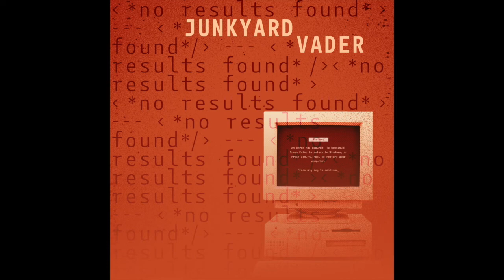Junkyard Vader - No Results Found [Full Album]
The debut release from Junkyard Vader, out 7/31/22 on Flowerpot Records

0:00 Waiting Room
3:50 Clouds
7:34 Pangea (Not A Bad Idea)
9:34 Equestrian
13:11 Puppeteers
16:57 Plastic Galactic
20:24 Junkyard Vader